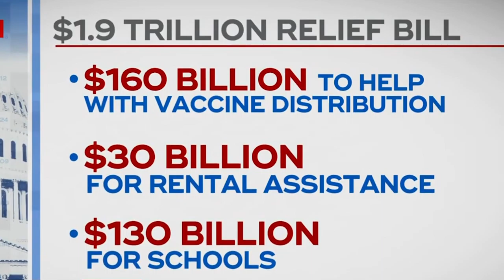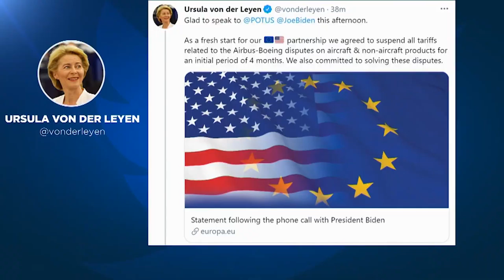美国国会参议院艰难通过1.9万亿美元纾困法案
3月4日，美国国会参议院艰难通过程序性投票，开始讨论拜登提出的1.9万亿美元纾困法案。
3月5日，欧盟委员会主席冯德莱恩发表声明称，就波音和空客补贴争端问题，欧盟和美国达成一项为期四个月的临时协议。
新西兰北岛以北海域5日连续发生三起强烈地震，震级分别为7.1级、7.4级和8.0级
3月5日，中国最大在线问答社区知乎首次向美国证券交易委员会（SEC）提交了IPO（首次公开发行）申请。